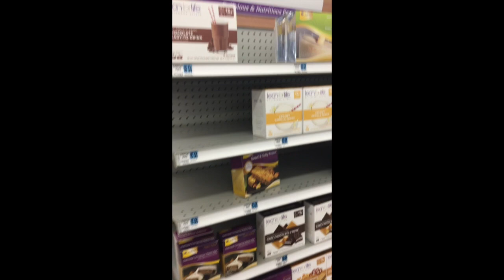this is life with lex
This video is about this is life with lex